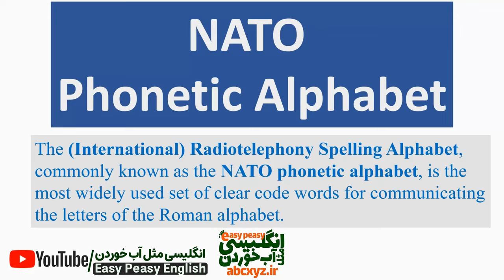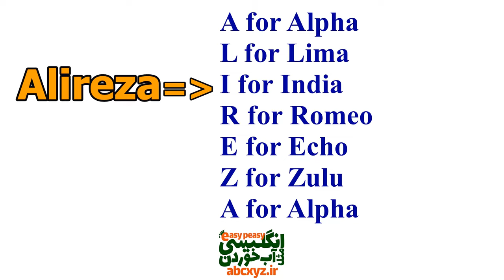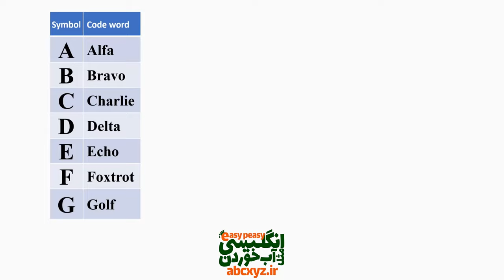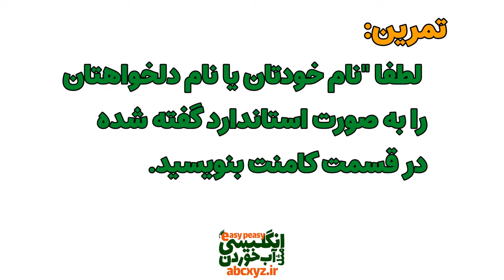الفبای اسپل کردن حروف انگلیسی یا الفبای ناتو NATO phonetic alphabet انگلیسی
حروف الفبا ی ضروری هجی یا سپل کردن انگلیسی که باید بلد باشید و این استاندارد بین المللی در کل دنیا شناخته شده است و هر زبان آموز انگلیسی یا هر زبان دیگری باید به این روش سپل کردن اسم ها آشنا باشه.
چون این روش به شدت در دنیای واقعی و انگلیسی روزانه و روزمره کاربرد داره.
الفبای آوایی رادیویی، مجموعه‌ای از 26 کلمه رمز است که به حروف الفبای لاتین اختصاص داده شده است. این کلمات به گونه‌ای انتخاب شده‌اند که به راحتی تلفظ شوند و از یکدیگر متمایز باشند. این ویژگی‌ها باعث می‌شود که الفبای آوایی رادیویی برای استفاده در تماس‌های رادیویی و تلفنی، به ویژه در شرایطی که ممکن است ارتباط با اختلال مواجه شود، بسیار مناسب باشد.
تمرین:
لطفا" نام خودتان یا نام دلخواهتان را به صورت استاندارد گفته شده در این ویدیو در قسمت کامنت بنویسید.
بخشهای درس الفبای استاندارد ناتو
00:00 حروف الفبای ضروری  هجی یا سپل کردن  انگلیسی
00:47 معرفی حروف الفبای NATO
01:57 بیان مثال به روش اسپل کردن استاندارد
02:57 تلفظ درست الفبای اسپل کردن ICAO spelling alphabet یا NATO
04:56 شرکت در تمرین و کار در کلاس انگلیسی
05:37 سپاس برای همراهی با انگلیسی مثل آب خوردن